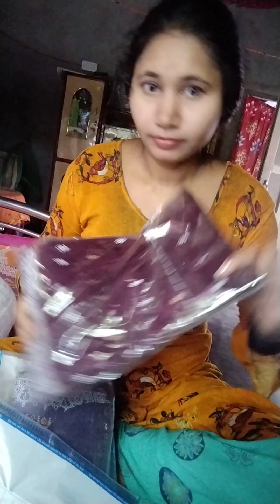Flipkart theke shopping korlam ❤️❤️